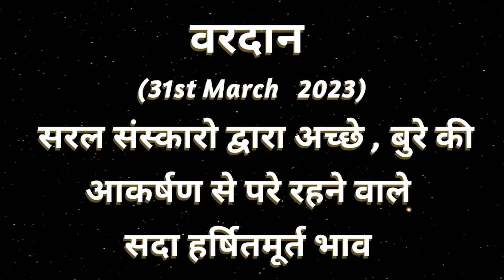AAJ KA VARDAN -31-03-2023, BK ADITI, RAJYOGA TEACHER,GYAN SAROVAR, MOUNT ABU, RAJASTHAN, INDIA.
आज का वरदान -  संस्कार  परिवर्तन करने का अभ्यास
SANAKAR PARIVARTAN KARNE KA ABHYAS,
CATEGORY  :  EDUCATION